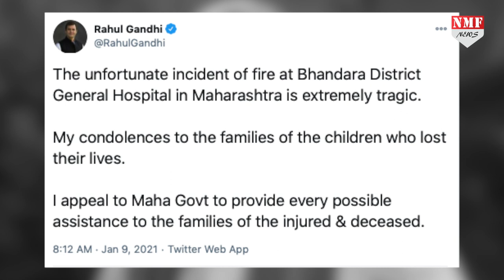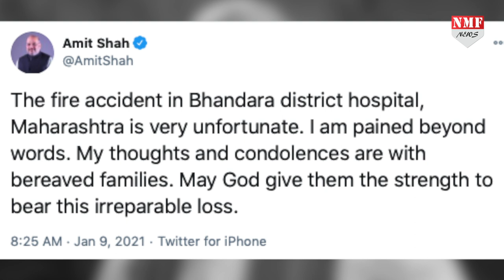महाराष्ट्र के भंडारा में दर्दनाक हादसा, अस्पताल में लगी आग, 10 नवजात की मौत !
महाराष्ट्र से एक बेहद दुखद खबर सामने आई। यहां के एक सरकारी अस्पताल में आग लगने से 10 नवजात जिंदा जल गए।